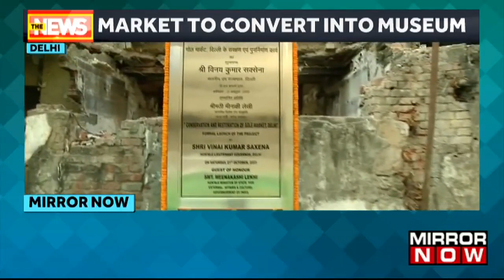Delhi's Historic Gole Market Set For Transformation Into A Museum Celebrating Women Achievers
Delhi's iconic Gole Market, known for its historical significance, is set for a remarkable transformation. The market, a symbol of the city's heritage, will soon undergo a makeover, with plans to convert it into a museum celebrating the achievements of women. In a momentous ceremony, Delhi's Lieutenant Governor, Vinai Kumar Saxena laid the foundation stone, marking the commencement of this ambitious project. This project aims to inspire and empower future generations while preserving the rich history of the market. Delhi is on the brink of welcoming a new cultural landmark. Watch out the entire video to know more!